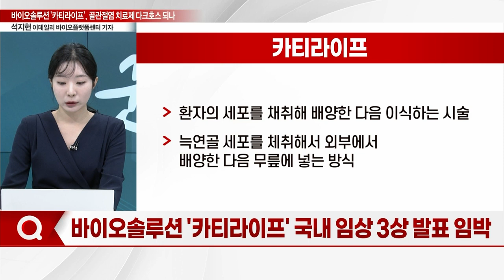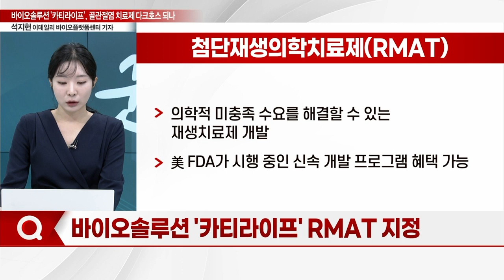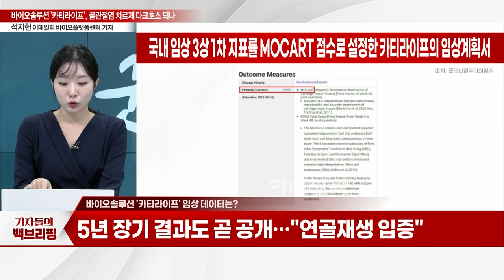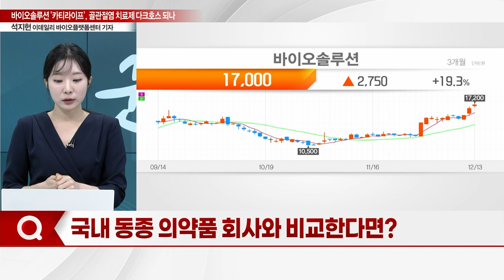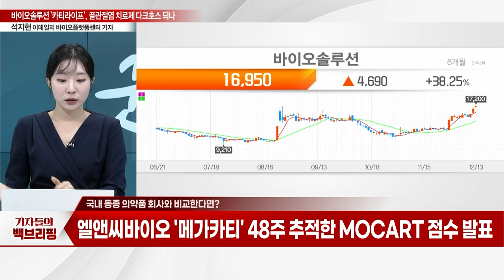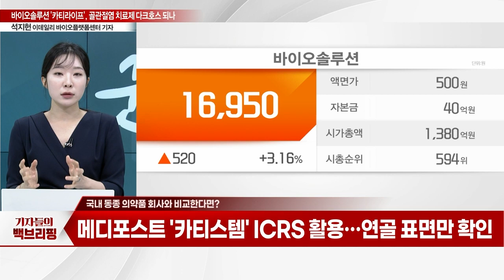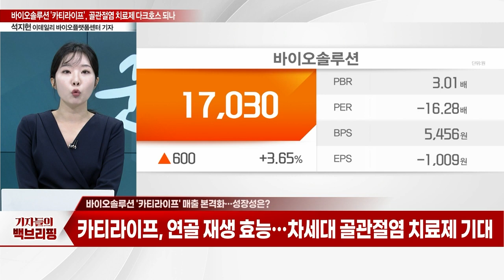바이오솔루션 '카티라이프'... 골관절염 치료제 다크호스 되나_기자들의 백브리핑 (20231213)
Q. '카티라이프' 국내 임상 3상 발표 임박
Q. '카티라이프' 美 임상 2상 진행 중
Q. '카티라이프' RMAT 지정
Q. '카티라이프' 임상 데이터는? 국내 동종 의약품 회사와 비교한다면?
Q. '카티라이프' 매출 본격화... 성장성은?